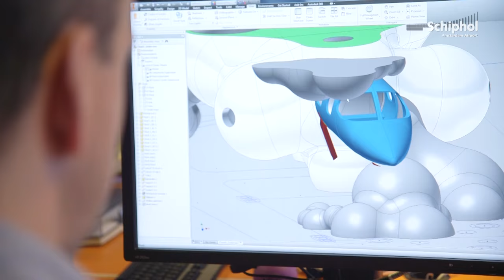De making of 'Play Plane' in Lounge 2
Ontwerpen, boren, stucen, verven... Bekijk de making of van onze 'Play Plane'! Heb jij al een kijkje genomen bij dit speciale klimvliegtuig in Lounge 2?